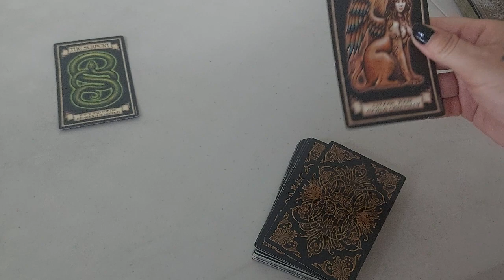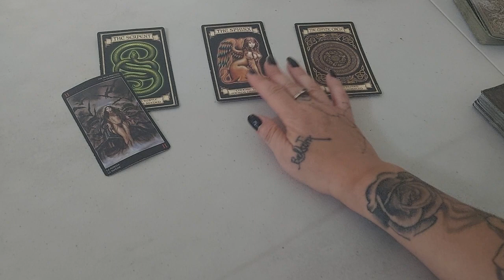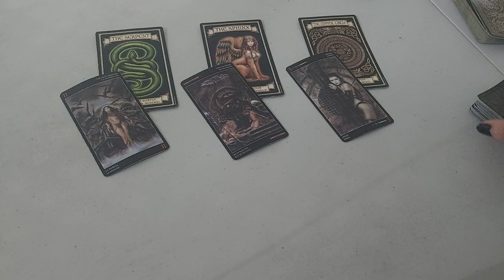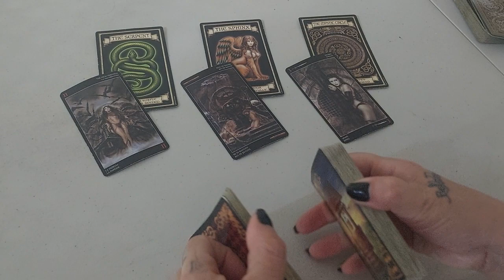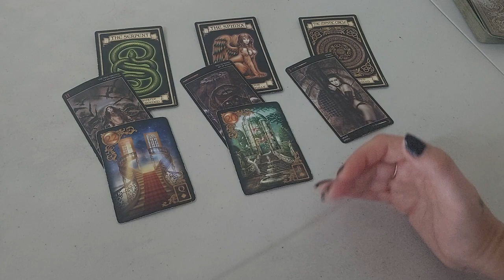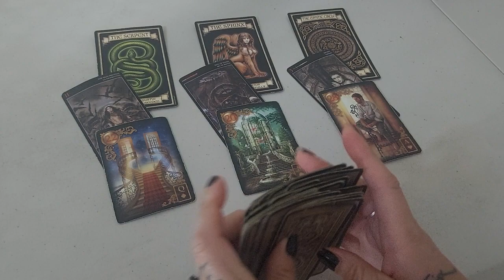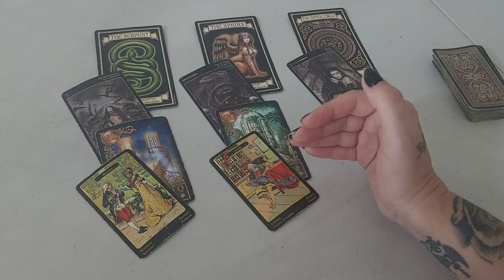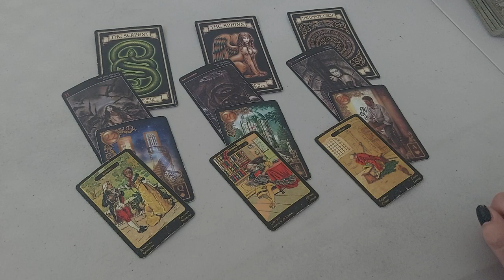ARIES - HOW DO THEY FEEL ABOUT YOU? YOURE THE ALPHA THEY WANT TO IMPRESS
V.I.P Darklight Members get $20 off all Darklight services!!
See all videos hours before anyone else, AD FREE!! Connect with Bel on Facebook, get weekly reading forecasts, receive a free monthly mini reading, ebooks, courses and lots more as a V.I.P Darklight Member!

Namaste